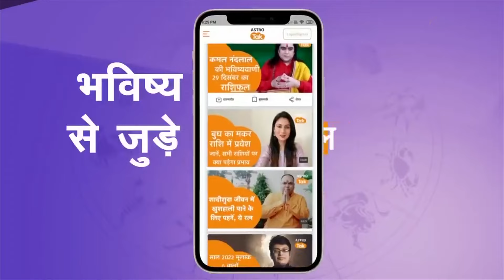नौकरी और वैवाहिक सुख पाने के अचूक उपाय | Shailendra Pandey | AstroTak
कई बार जीवन में अचानक से परेशानियां बढ़ने लगती हैं. तमाम प्रयासों के बाद भी घर में सुख-समृद्धि नहीं रहती है. ज्योतिष के अनुसार ग्रह और नक्षत्रों का हमारे जीवन में घटने वाली घटनाओं से संबंध होता है. इसलिए कई बार ग्रहों की स्थिति अनुकूल ना होने पर भी हमारे जीवन में एक के बाद एक परेशानियां आने लगती हैं...तो आइए ज्योतिर्विद शैलेंद्र पांडेय जी से जानते हैं कि, नौकरी और वैवाहिक सुख पाने के अचूक क्या हैं उपाय...